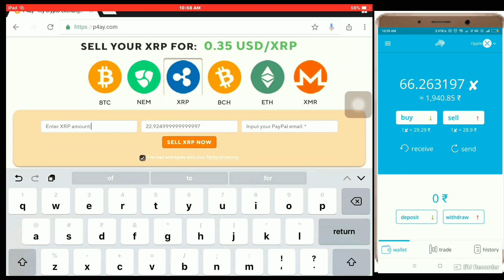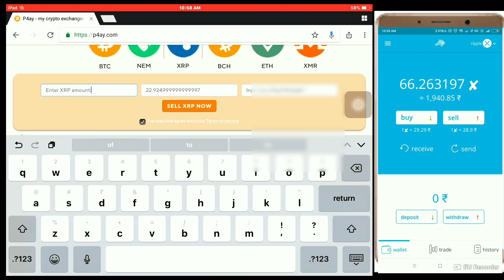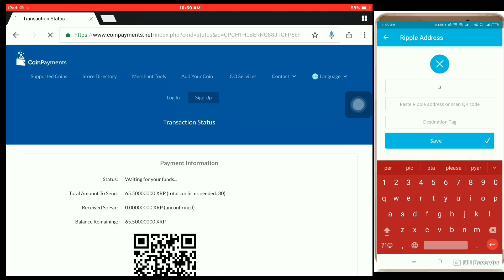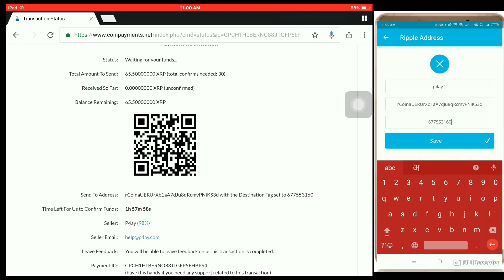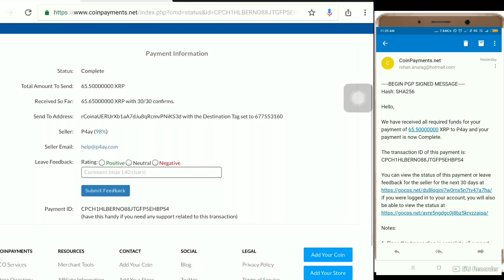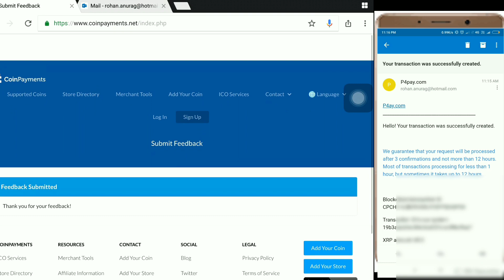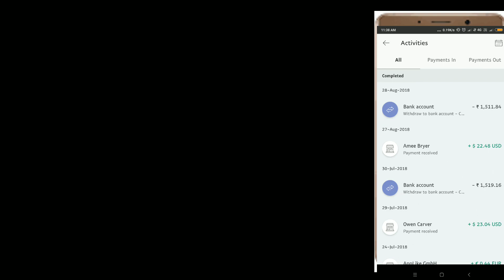ZEBPAY WITHDRAWAL## DIRECT TO BANK ACCOUNT WATCH LIVE WITH PROOF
How to withdraw money from zebpay to direct bank account via PayPal...step by step in hindi and english